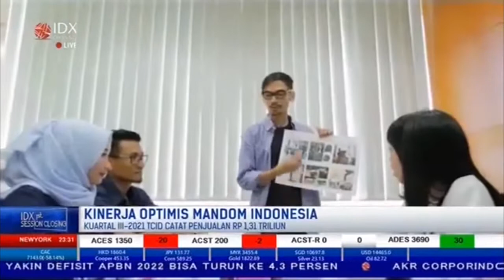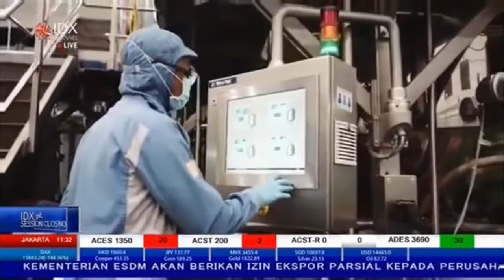Menilik Kinerja Optimis Mandom Indonesia | 1ST SESSION (18/1/22)